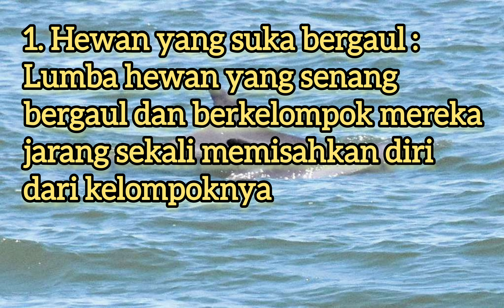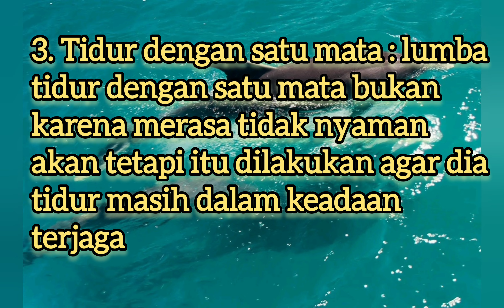5 Fakta unik hewan lumba lumba ini faktanya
5 Fakta unik hewan lumba lumba ini faktanya5 Fakta unik hewan lumba lumba ini faktanya fakta populer vlog @InfoYoutube31